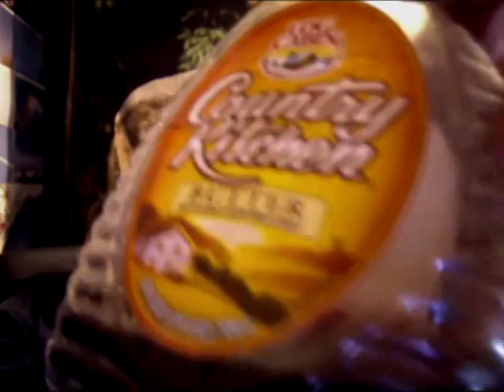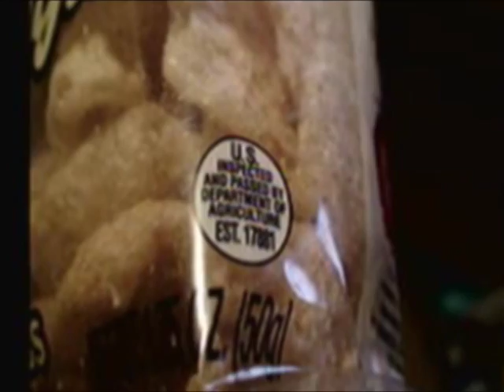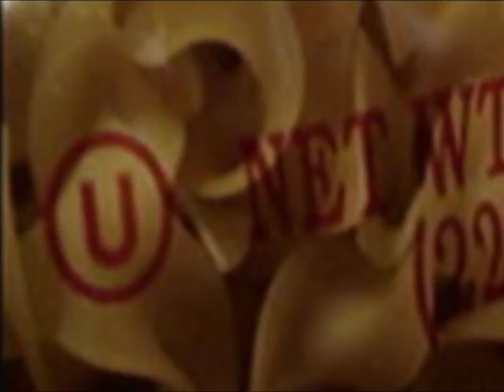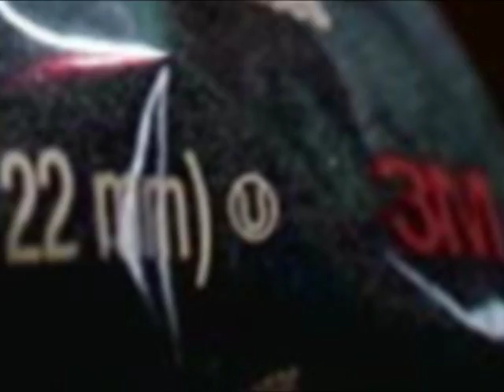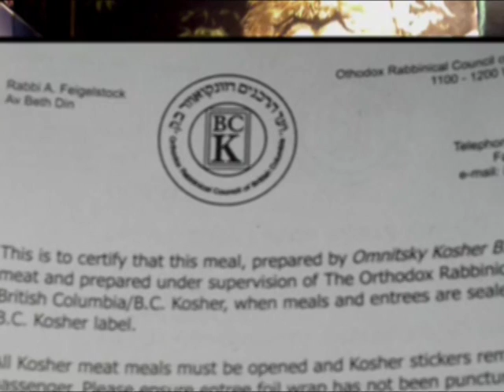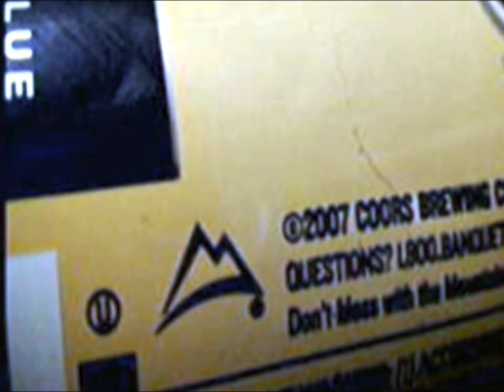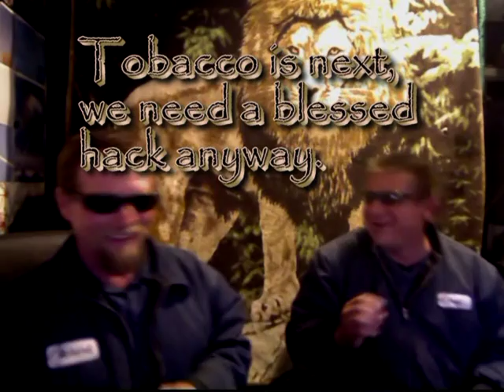Secret tax on your foods.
Kosher taxHigher costs of name-brand foods and items are due in part to a Jewish Rabi Kosher Tax!   Non-Jewish companies are persuaded to pay Jewish Rabis large sums of money to comply in order to avoid products being boycotted by the Jewish community. The population of the Jewish community in the U.S.A. is far less than twenty percent. This is not the main reason that the companies comply.  Most of the companies that don't comply are also black-balled from using the main-stream media for advertisement.  That means we the non-Jewish people are also forced to pay this tax.